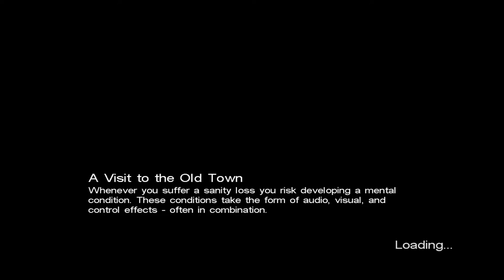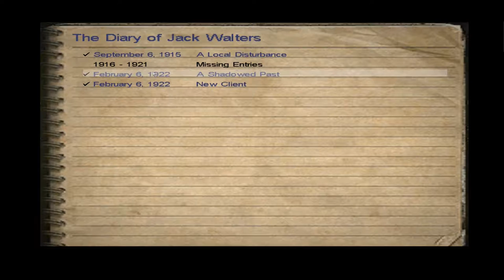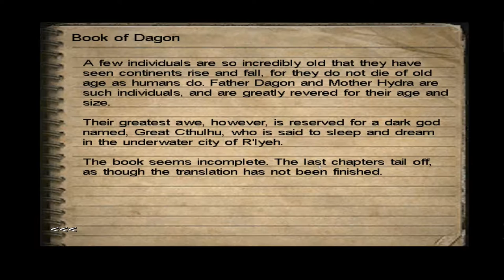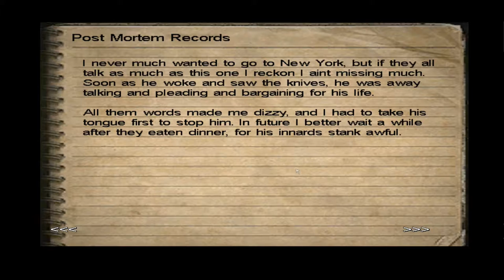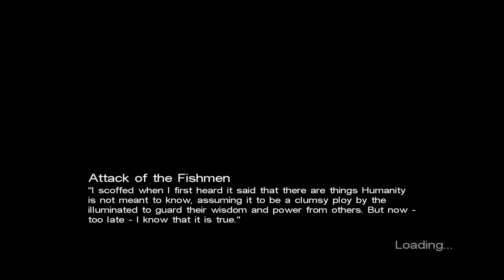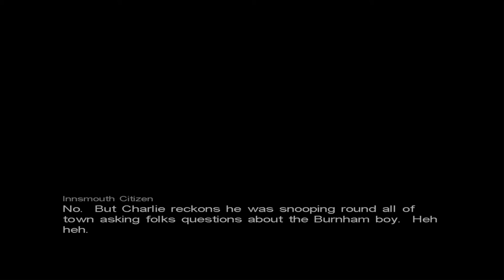Aaron Plays Call of Cthulhu: Dark Corners of the Earth - Part 3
Trying a new video codec PERHAPS BETTER PERHAPS NOT. This time it should be in 1080p and also the file is about 1/3 the size of the other ones. But if the wuality sucks I'm gonna go back to .avi